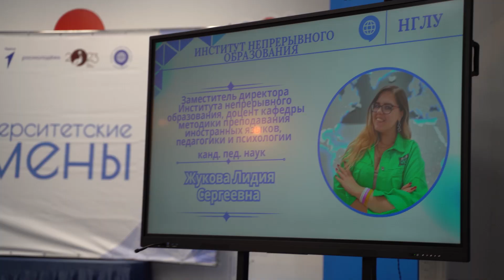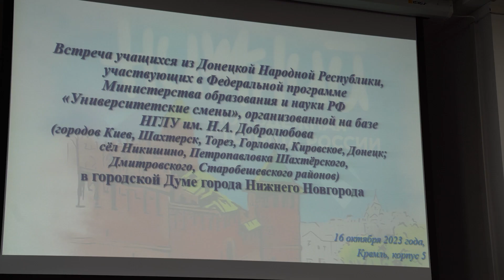Первый день обширной программы пребывания учеников из ДНР в рамках «Университетских смен 2.0 в НГЛУ»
Торжественная церемония открытия «Университетских смен 2.0» для школьников из Донецкой народной республики состоялась в НГЛУ им. Н.А. Добролюбова

Участники «Университетских смен НГЛУ 2.0» из Донецкой Народной Республики узнали о молодежных проектах в городской Думе Нижнего Новгорода

Съемка и монтаж - Дмитрий Ловицкий, Информационный центр НГЛУ